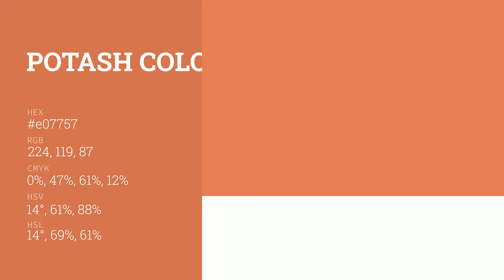Potash color e07757 hex color - Red color - Cool color e07757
What color is Potash ? e07757 hex color - Red color - Cool color e07757

Hex e07757 Color Code is also known as Potash color.